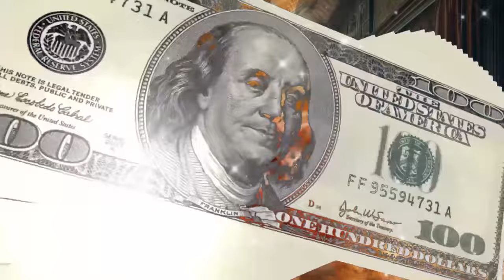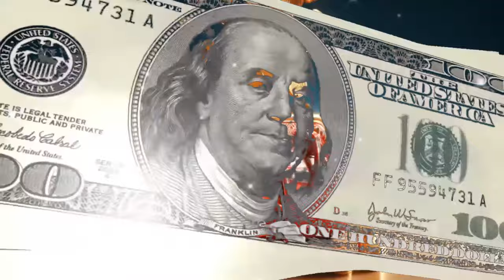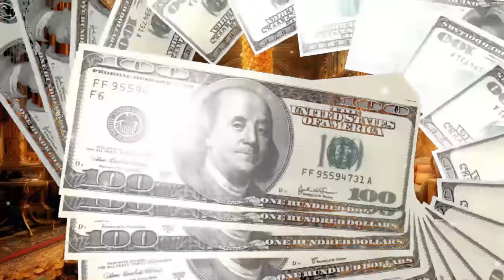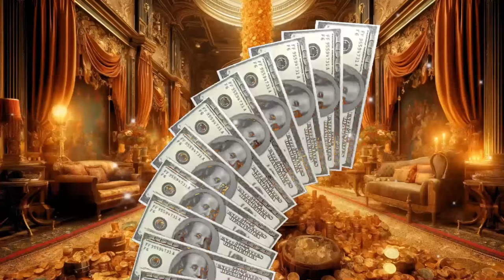Kubera Mantra for wealth and prosperity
This Kubera Mantra is meant to attract wealth and prosperity.
The Kubera Mantra is a sacred prayer dedicated to Kubera, the god of wealth and guardian of treasure in Hindu mythology. Kubera is considered one of the most generous deities, patron of the north and protector of the world. Kubera mantra is often used to attract wealth, prosperity and success in business.

One of the most famous Kubera mantras goes like this:
Om Shreem Hreem Kleem Shreem Kuberaya Namah

Its repetition helps to focus the mind on achieving material and financial goals, and it is also believed to help strengthen economic status and stability.

💖"Friends, from the bottom of my heart thank you for staying on my channel!
Your support and attention is the best reward for me!